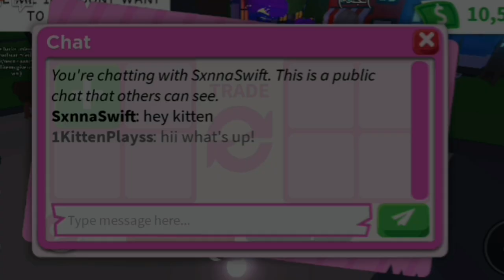The WORST TRADE I Have EVER ACCEPTED In ADOPT ME... 😱🔥